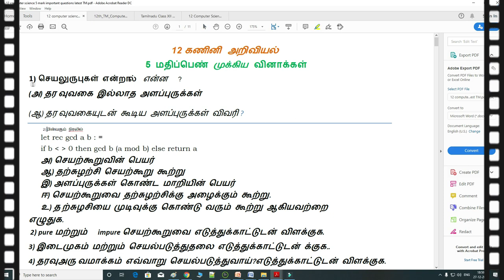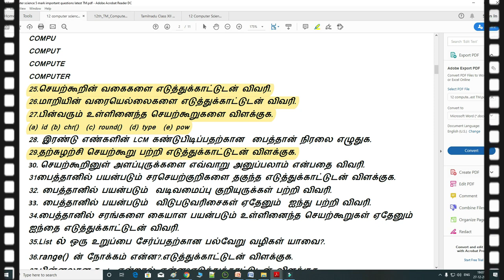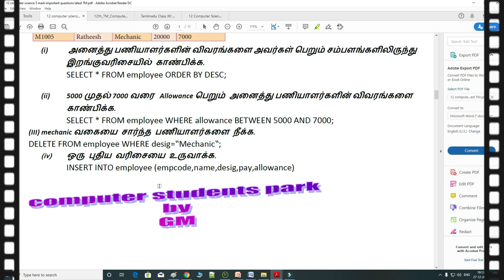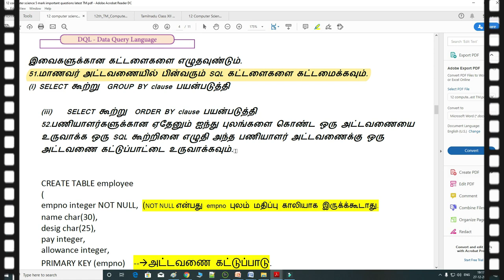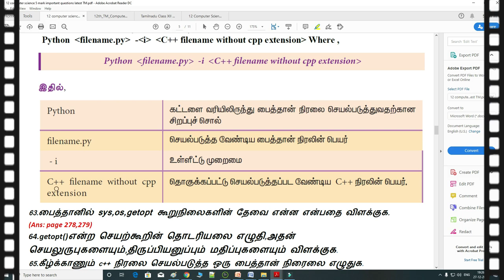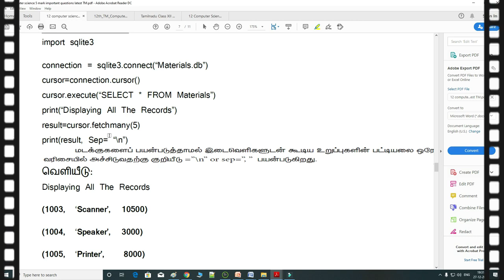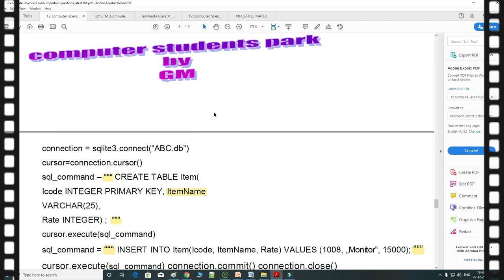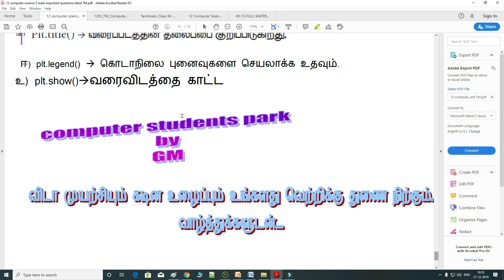12thComputer Science 5 Mark important questions latest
This video is helpful for computers science students who are going to appear for  public  exam  in March /April 2020.It also helps the students  to choose  the important questions in 12  computer science subject